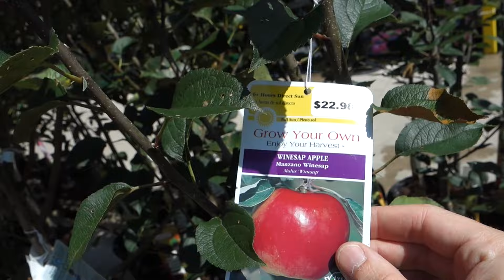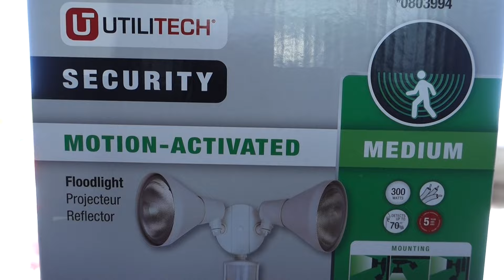THEY'RE ALL EXCITED!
Use our Amazon link when you shop (It's free!)

Special thanks to our $10 level Patrons!
-Lee Galloway from Ennis, TX
-Johan Peterson from Sweden